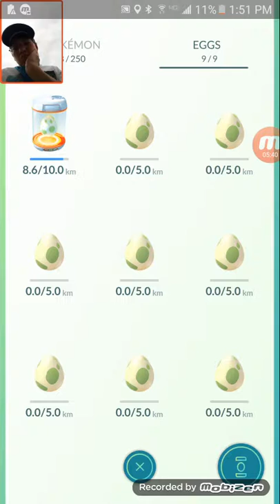First adventure|Pokemon go #2